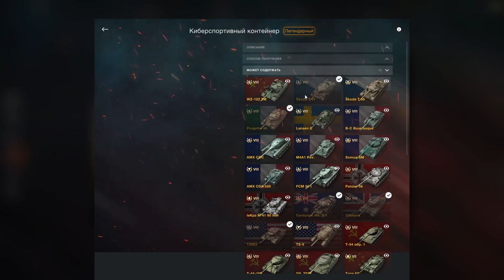Могильщик - "6 ГВОЗДЕЙ В ГРОБ"!!! За сезонные монеты в wot Blitz 2022 "Стоит попотеть???" | WOT-GSN